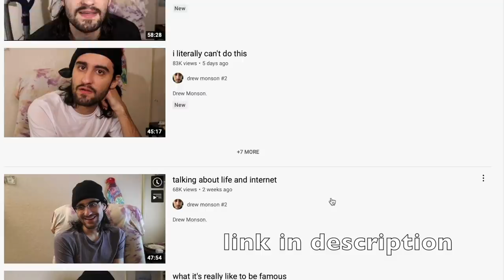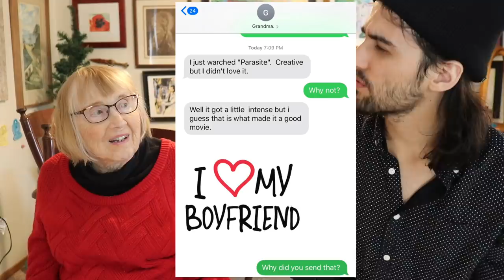my grandma roasting me for 32 minutes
(Please order on website not the app, also i have to decline singing ones rn though, because Ive been having a lot of throat pain but I will talk talk talk)